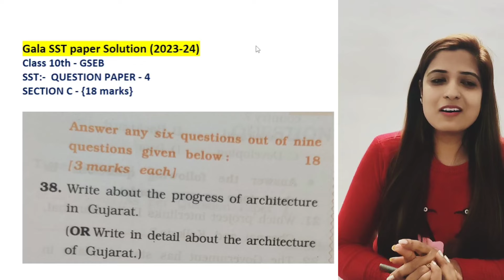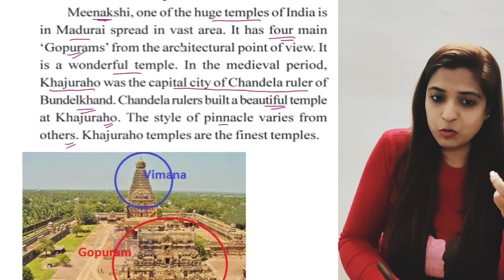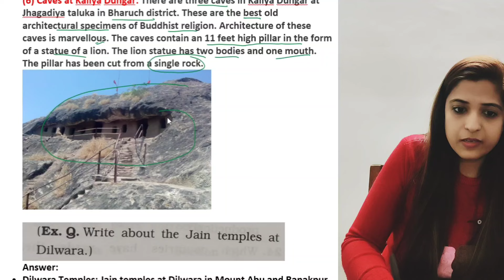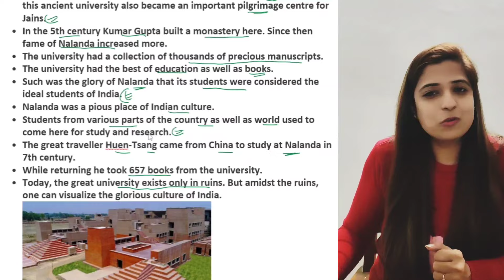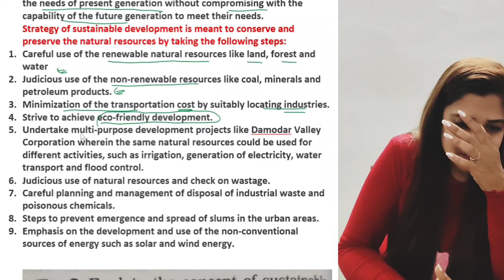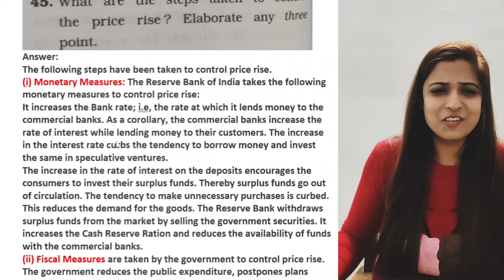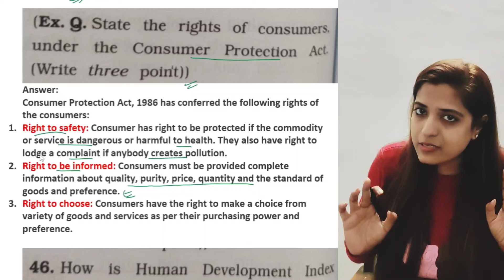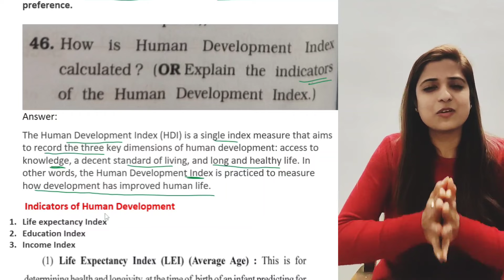SocialScience|Paper 4|Section C|STD 10|Gala Paper solution-2024